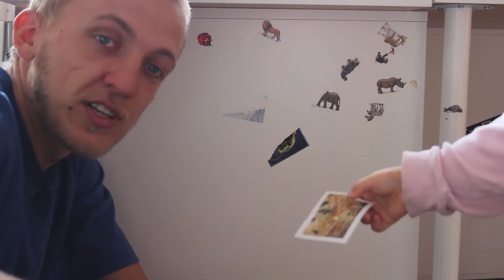Wir sind Krank, sollte ich da singen? | Scherzingers Videos #89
Seit zwei Tagen sind wir krank und machen das beste daraus. Wir ruhen uns viel aus und uns geht es auch immer besser! Ich bin etwas heiser und kann es trotzdem nicht lassen die Gitarre in die Hand zu nehmen. Ich singe Castle on the hill von Ed sheeran, ob das mit der Stimme eine gute Idee ist..